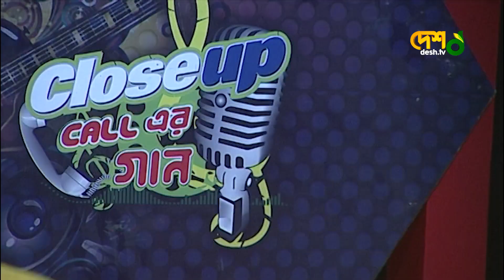যেখানে সাই'র বারামখানা | Jekhane Shair Baram Khana | ফরিদা পারভিন | Farida Parvin | Lalon song